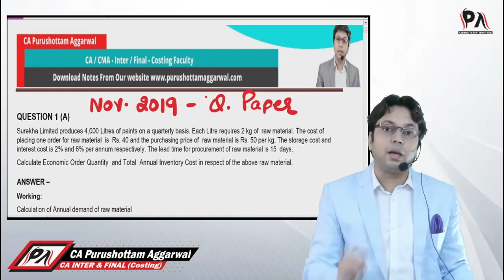CA INTER Costing Paper Exam Tips For Students | CA Purushottam Aggarwal | Score 100 Marks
CA INTER Costing Paper Exam Tips For Students | CA Purushottam Aggarwal